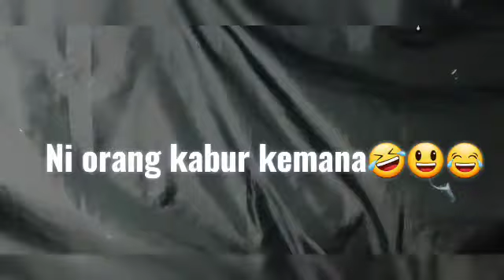Tutorial SFX Covid19 Makeup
Nama saya monica yayank badut acakadul ulala saya tinggal di hongkong dan saya akan membuat banyak video tutorial tentang spesial efek make up (SFX).
Special Effect Makeup atau sering disebut SFX Makeup adalah efek rias khusus untuk membuat para aktor atau aktris terlihat lebih tua, memiliki luka, cacat, menyeramkan dan membuat tokoh terlihat seperti hantu atau monster dunia lain. Sebelum mengetahui special effect makeup, kamu juga bisa tahu secara umum bagaimana makeup artist untuk film.
Saat dirumahaja, bukan berarti waktu seakan terbuang sia-sia loh gengs! kalian bisa melakukan banyak hal, mengeksplor diri sendiri serta mengasah skill yang gak kalian tahu sebelumnya. Aku sendiri, mengasah skill makeup ku dengan mencoba beberapa faceart karakter.
Makeup karakter atau biasa dikenal juga dengan Face art sekarang ini sedang banyak di gandrungi para kalangan beauty vlogger loh! bahkan kalau kalian searching di youtube pasti beribu rentetan youtuber indonesia yang melakukan tutorial faceart versi mereka.klik disini kalau kalian mau lihat tutorial versi aku .Nah berikut aku kasih beberapa contoh faceart buat kalian coba dirumahaja, contoh-contoh dibawah ini cocok banget lho buat pemula karena buatnya super gampang :pBanyak yang berpikir bahwa membuat makeup karakter membutuhkan produk yang tidak biasa dan sulit didapat. Tidak jarang yang akhirnya memutuskan untuk menyerah duluan sebelum memulai karena merasa "ribet". Padahal, membuat makeup karakter tidak berarti harus membeli banyak produk khusus. Makeup karakter bisa dihasilkan dengan menggunakan berbagai produk makeup yang sudah kita miliki.

Oleh karena itu, kali ini saya akan mengulas tujuh produk andalan untuk membuat makeup karakter. Produk-produk ini sangat cocok untuk pemula yang ingin mencoba makeup karakter. Tidak perlu khawatir, karena hampir kebanyakan rekomendasi produk kali ini adalah produk makeup sehari-hari.Eye shadow palette The Balm Meet Matt(e) merupakan favorite saya untuk membuat makeup karakter. Saya menggunakan dua varian yaitu Nude dan Trymony. Kedua eye shadow palette ini menyajikan warna matte dengan berbagai pilihan warna netral yang menarik. Tekstur eye shadow-nya yang lembut dan mudah dibaurkan. Warnanya yang netral sangat membantu untuk membentuk dan "menggambar" mata sesuai karakter yang diinginkan.

Selain itu, pilihan warna dalam kedua eye shadow palette ini juga dapat digunakan untuk mempertegas shading pada wajah dengan warna cokelatnya yang cukup gelap. Fall out-nya juga masih sangat tolerable dan warnanya sangat pigmented untuk ukuran matte eye shadow. Jadi, selain cocok untuk makeup karakter, kedua eye shadow palette ini sangat berguna untuk makeup sehari-hari. Pastinya, tidak akan mubazir!Eyeliner Goban ini merupakan eyeliner lokal andalan saya. Setelah dicoba ternyata hasilnya membuat saya jatuh cinta dengan eyeliner ini! Warnanya hitam pekat dan waterproof sesuai namanya.

Ujung pen-nya pas, tidak terlalu tebal dan tidak terlalu tipis. Pen-nya akan meluncur smoothly di kelopak mata sehingga kita bisa bebas membentuk garis mata yang kita inginkan. Jadi, kalian yang masih pemula pun bisa dengan mudah menggunakan eyeliner ini.

Kalian bisa membuat garis mata yang tebal maupun tipis dengan Goban Ultra Waterproof Liquid Eyeliner ini. Formulanya yang cukup waterproof membuat eyeliner ini bisa bertahan cukup lama selama tidak dikucek dengan tangan yang basah.Lip liner lokal yang saya andalkan adalah Makeover Lip Liner Pencil ini. Pilihan warnanya cukup banyak dan formulanya sangat cocok untuk saya. Teksturnya cukup creamy sehingga tidak terasa keras saat diaplikasikan di bibir. Membentuk bibir pun semakin mudah karena lip liner ini benar-benar glides smoothly di bibir.

Garis bibir yang lebih gelap bisa tertutupi karena warna lip liner ini cukup pigmented. Pilihan warna yang wajib dimiliki untuk membuat makeup karakter adalah nude, pink, dan merah. Dengan tiga warna tersebut kita dapat membentuk bibir yang berbeda dari bibir alami kita dan menyerupai bibir karakter yang ditiru.